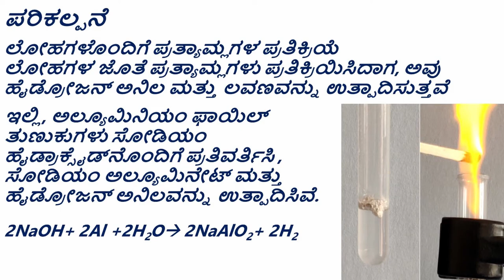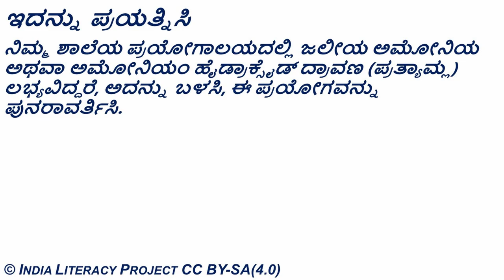Reaction of Bases with Metals & Non-metals ಲೋಹ & ಅಲೋಹಗಳ ಜೊತೆ ಪ್ರತ್ಯಾಮ್ಲಗಳ ರಾಸಾಯನಿಕ ಕ್ರಿಯೆ (Kannada)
ತರಗತಿ - 8 : ವಸ್ತುಗಳು - ಲೋಹಗಳು ಮತ್ತು ಅಲೋಹಗಳು
ತರಗತಿ - 10 : ಲೋಹಗಳು ಮತ್ತು ಅಲೋಹಗಳು

ಲೋಹಗಳು ಮತ್ತು ಅಲೋಹಗಳು ಪ್ರತ್ಯಾಮ್ಲಗಳೊಂದಿಗೆ ಹೇಗೆ ಪ್ರತಿಕ್ರಿಯಿಸುತ್ತವೆ ಮತ್ತು ಅವುಗಳ ಪ್ರತಿಕ್ರಿಯೆಗಳು ಪರಸ್ಪರ ಹೇಗೆ ಭಿನ್ನವಾಗಿವೆ ಎಂಬುದನ್ನು ನಿರೂಪಿಸಲು ಈ ವಿಜ್ಞಾನ ಪ್ರಯೋಗ. ಈ ಪ್ರಯೋಗವನ್ನು ಪ್ರಬಲ ಪ್ರತ್ಯಾಮ್ಲಗಳು ಮತ್ತು ದುರ್ಬಲ ಪ್ರತ್ಯಾಮ್ಲಗಳ ಪರಿಕಲ್ಪನೆಯನ್ನು ಪರಿಚಯಿಸಲು ಬಳಸಬಹುದು. ನೀರಿನಲ್ಲಿ ಪ್ರತ್ಯಾಮ್ಲಗಳ ಕರಗುವಿಕೆ ಮತ್ತು OH- ಅಯಾನುಗಳನ್ನು ಉತ್ಪಾದಿಸುವ ಸಾಮರ್ಥ್ಯದಂತಹ ಉನ್ನತ ಪರಿಕಲ್ಪನೆಗಳನ್ನು ಈ ಪ್ರಯೋಗಗಳಲ್ಲಿ ಪರಿಚಯಿಸಬಹುದು. ಅಲ್ಲದೆ, ಲೋಹ / ಆಲೋಹಗಳೊಂದಿಗೆ ಪ್ರತಿಕ್ರಿಯಿಸುವ ಪ್ರತ್ಯಾಮ್ಲಗಳ ಪ್ರಾಯೋಗಿಕ ಅನ್ವಯವನ್ನು ಚರ್ಚಿಸಬಹುದು - ಉದಾ. ಬ್ಲೀಚಿಂಗ್ ಪೌಡರ್ ತಯಾರಿಕೆ.

Grade- 8: Materials: Metals and Non-metals
Grade- 10: Acids, Bases and Salts

Science experiment to demonstrate how metals and non-metals react with bases, and how their reactions are different from each other. This experiment can be used to introduce the concept of strong bases and weak bases. Higher concepts such as solubility of bases in water and ability to produce OH- ions can be introduced in this experiments. Also, practical application of a bases reacting with metal/non-metals can be discussed – e.g. preparation of bleaching powder.